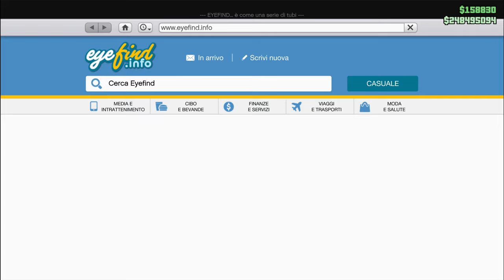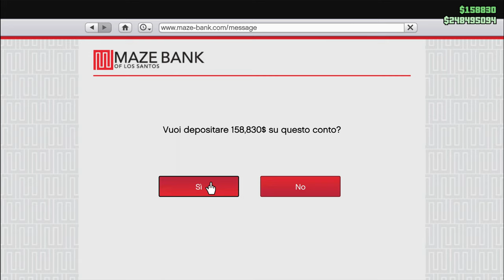Dati Bellici in prima persona GTA 5 on line